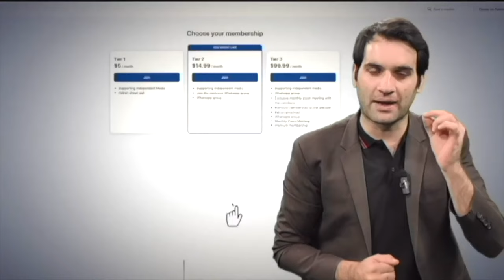Hidden Truth Behind Intezar Panjutha's Disappearance | Imran Khan's Message